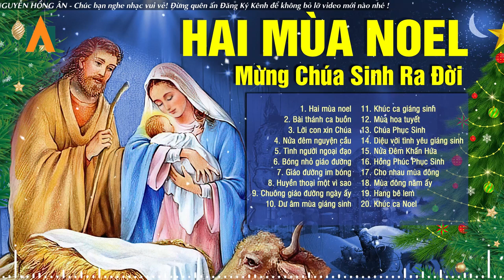HAI MÙA NOEL - Nhạc Thánh Ca Hay Nhất Dành Cho Giáng Sinh & Năm Mới 2023 - Nhạc Noel Xưa Tuyển Chọn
HAI MÙA NOEL - Nhạc Thánh Ca Hay Nhất Dành Cho Giáng Sinh 2023 - Nhạc Noel Xưa Tuyển Chọn

00:00:00 1. Hai mùa noel
00:05:40 2. Lk bài thánh ca buồn
00:11:16 3. Lời con xin chúa
00:16:52 4. Nửa đêm nguyện cầu
00:23:30 5. Tình người ngoại đạo
00:28:46 6. Bóng nhỏ giáo đường
00:35:18 7. Giáo đường im bóng
00:40:20 8. Huyền thoại một vì sao
00:45:25 9. Chuông giáo đường ngày ấy
00:50:52 10. Dư âm mùa giáng sinh
00:55:56 11. Khúc ca giáng sinh
01:00:56 12. Mùa hoa tuyết
01:06:17 13. Chúa Phục Sinh
01:10:56 14. Diệu vời tình yêu giáng sinh
01:15:58 15. Nửa Đêm Khấn Hứa
01:22:37 16. Hồng Phúc Phục Sinh
01:27:11 17. Cho nhau mùa đông
01:31:40 18. Mùa đông năm ấy
01:37:10 19. Hang bê lem
01:41:05 20. Khúc ca Noel